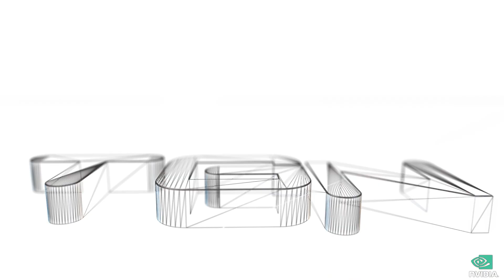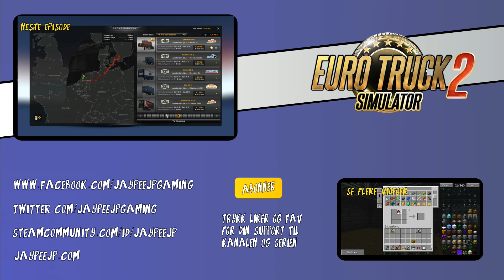Euro Truck Simulator 2 - S1E26 - Norwegian comments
Da starter vi opp en helt ny profil på Euro Truck Simulator 2. Her skal vi bygge opp transportfirmaet vårt. Vi ha til nå 2 sjåfører pluss meg selv. Bilene vi har er 2 Scania og 2 Volvo. Trykk på Vis mer under for å vise mer beskivelse

Idag går turen videre fra Munich til Warshawa. Vi kjøper og en ny Volvo ettersom det var den som fikk mest stemmer. Gå inn på for å stemme på neste bil.